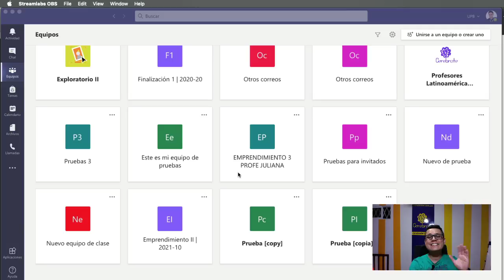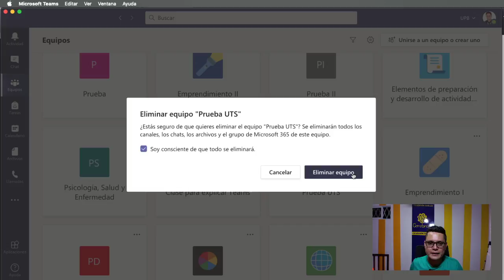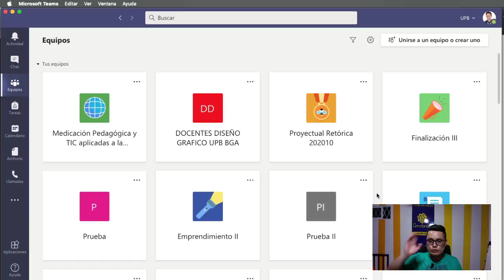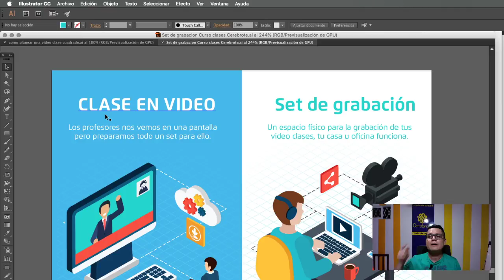Como eliminar un equipo en Microsoft Teams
Hoy la lección es acerca de cómo eliminar un equipo en Teams para todos los profesores que tenemos equipos que ya no funcionan, equipos de periodos pasados y otros que ya no usamos, acá el profesor Luis Fernando Botero M. te comparte la forma sencilla de eliminar un equipo y que no te confundas de clase.